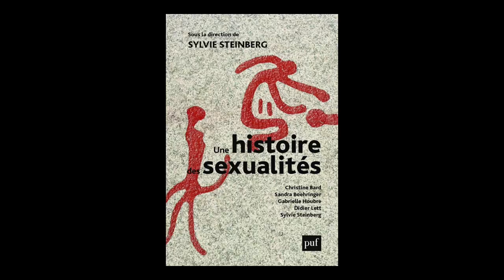Sylvie Steinberg - Une histoire des sexualités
Sylvie Steinberg vous présente son ouvrage "Une histoire des sexualités" aux Puf.